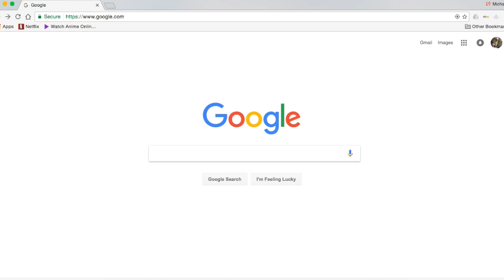Dancing Marker Man - How to bring your stickmen to life!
In this video, I show you how to make your own dancing marker man!  Grab some dry-erase markers and a bottle of water and you can create your own dancing marker man!  This is super fun and an awesome dancing marker man experiment to show the kids!

WARNING:  Please do NOT assume it is safe to try things from my videos!  Most of the experiments or demonstrations on this channel are NOT SAFE for trying yourself.  I take no liability for any harm that may come from trying to re-create something you saw on my channel.  Please just enjoy the videos and do not take it for granted that you can do it at home.  Thank you!